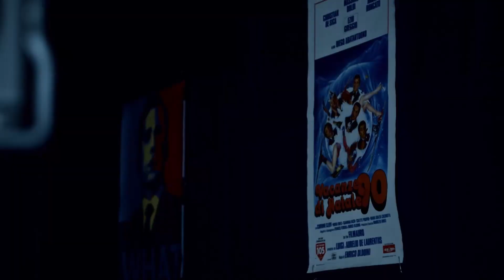EP.32 Valerio Massimo Visintin - Jeantoneria Podcast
Il quarto gin tonic di questa stagione è con Valerio Massimo Visintin, critico gastronomico e penna del Corriere della Sera.
Questo podcast può contenere le parole Liberato, Inter, Michelin, Cracco, Masterchef, scaldabagno, deontologico e panettone.